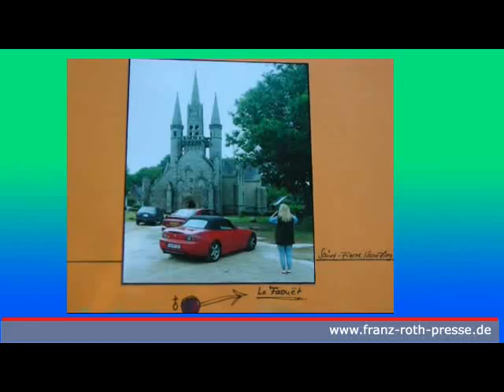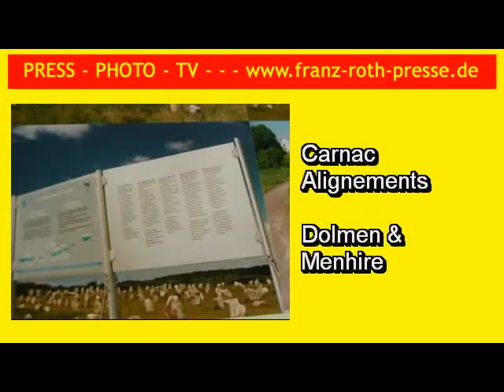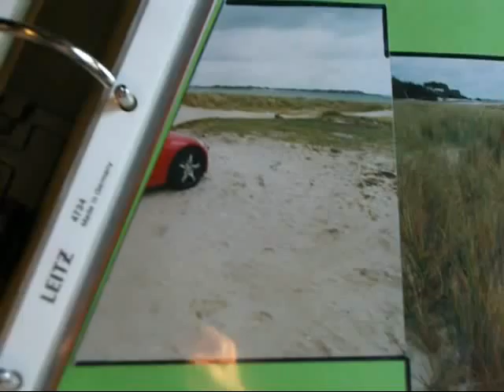Bretagne- Morbihan (Teil 2)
Teil II unseres Fotoalbums über eine Reise ins Morbihan (Frankreich, France, Bretagne); wir besuchen u.a. die Côte Sauvage auf Quiberon, fahren über die wunderbare Corniche mit ihren vielen Aussichtspunkten, machen Abstecher nach Saint-Fiacre (Le Faouet) und Kernascleden. *** Zu diesem Film passend der Artikel "Die Bretagne der grenzenlosen Weite" *** Eine Artikelsammlung zu Reisethemen